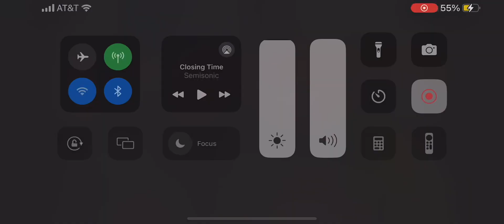Arkansas Pine Bluff vs Texas Tech Highlights 11/18/24 | 2024-2025 College Basketball Highlights